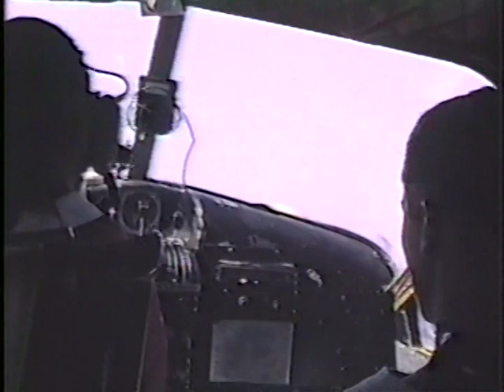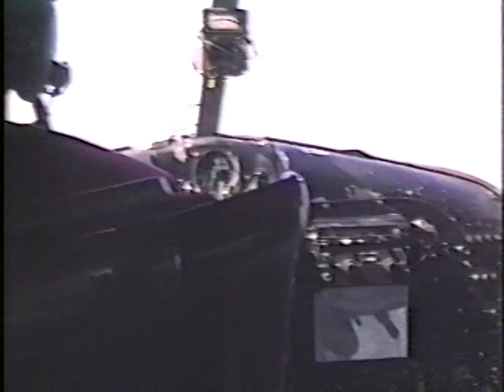Pats Lake Video 3 Ontario Canada 1995